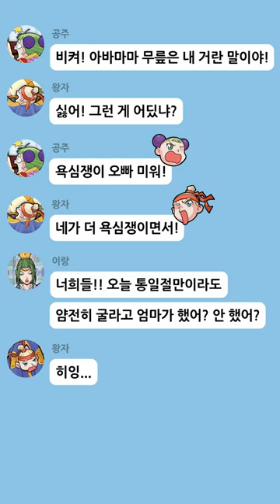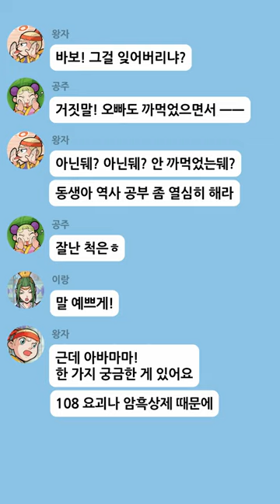세상을 지키기 위해 일부가 희생했다고? 왕이 된 천세는 과연 행복할까? ｜마천 톡방 9탄｜마법천자문 42권 장면이 카카오톡으로 바뀐다면?